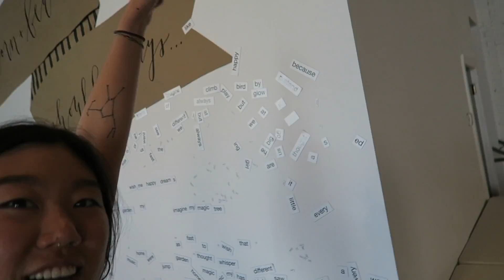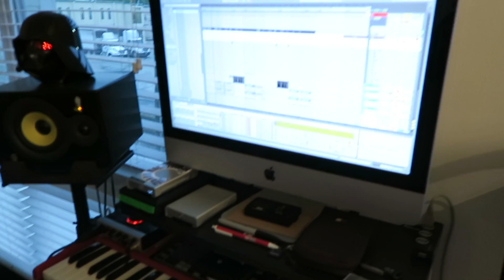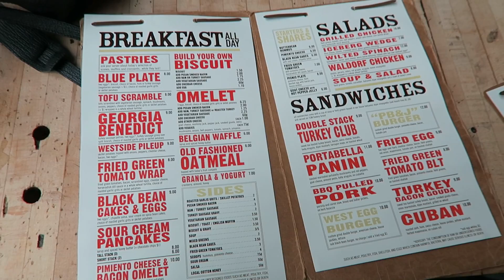VLOG: FitMusicalBit Life // EP. 3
f o l k s »